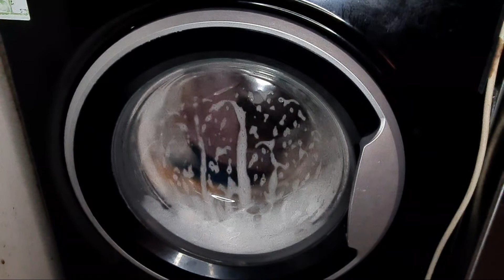Highlight 1:18:24 – 1:23:24 from Hotpoint NSWR843C White 60'c Full Cycle